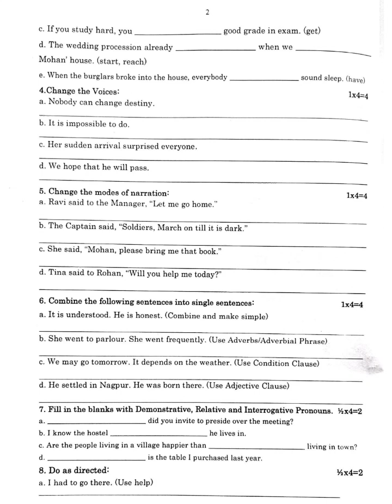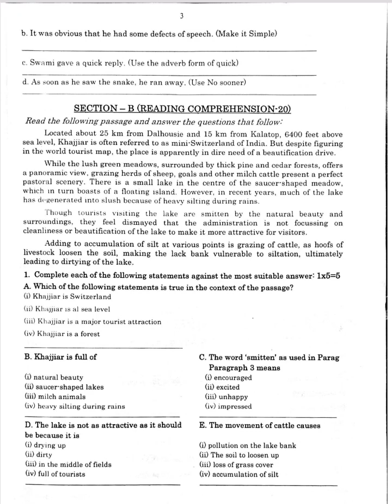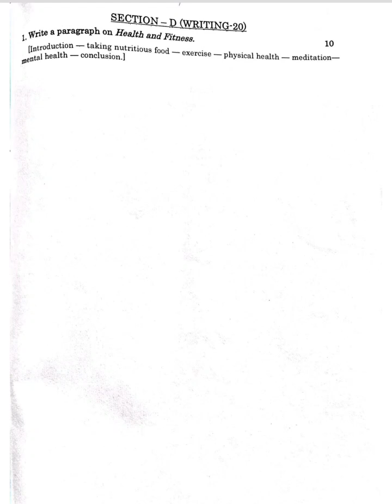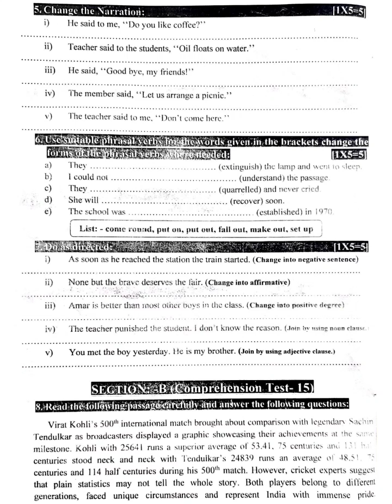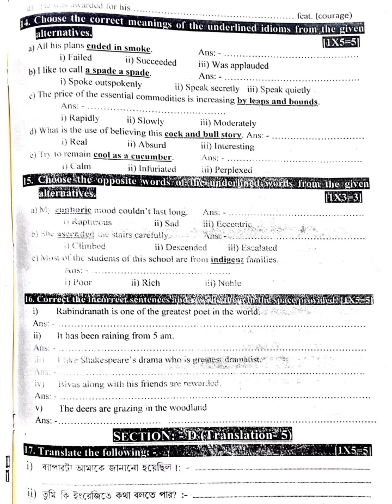ARGENT-22&23 Class-VIII ARG English Nourishment & Test Competitive Grammar Kirnahar Boys' High Schl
ARGENT-2022 and 2023 Class-VIII ARG English Nourishment & Test Competitive Grammar Kirnahar Shibchandra Boys' High School.